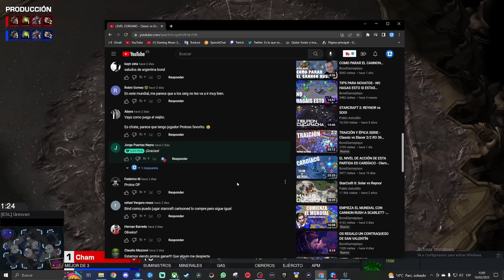SE TERMINÓ! - SCARLETT vs CHAM 2/2 RO 36 MUNDIAL KATOWICE 2023